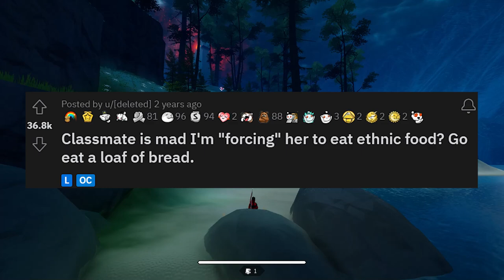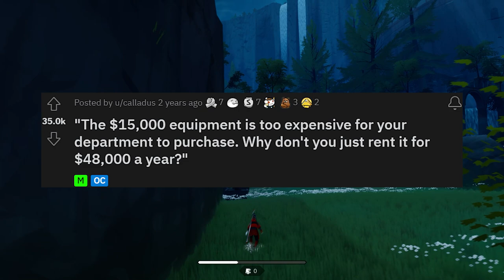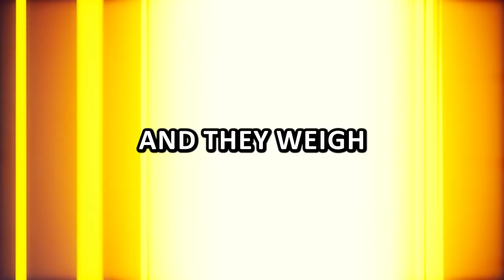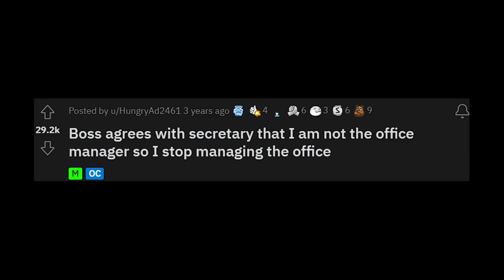r/Maliciouscompliance Classmate Is Mad I'm "Forcing" Her To Eat Ethnic Food? Go Eat A Loaf Of Bread.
Story 1: 00:00 Classmate is mad I'm "forcing" her to eat ethnic food? Go eat a loaf of bread.
Story 2: 03:31 "The $15,000 equipment is too expensive for your department to purchase. Why don't you just rent it for $48,000 a year?"
Story 3: 06:23 A customer wanted her ice cream crunchy, so I made it crunchy.
Story 4: 08:35 "Don't tell people you're leaving" OK, I won't.
Story 5: 09:49 "Your working hours are 9 am to 6 pm"
Story 6: 14:22 You say that you order is less than a kilo? Let's weigh it!
Story 7: 16:52 Boss agrees with secretary that I am not the office manager so I stop managing the office